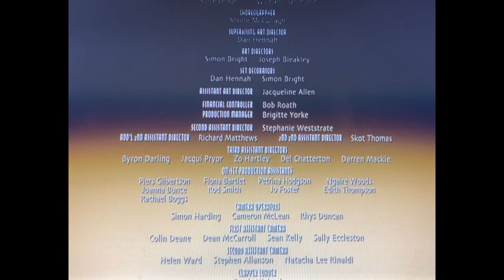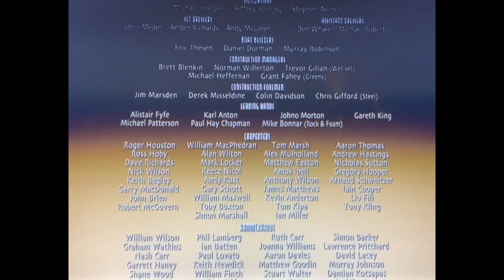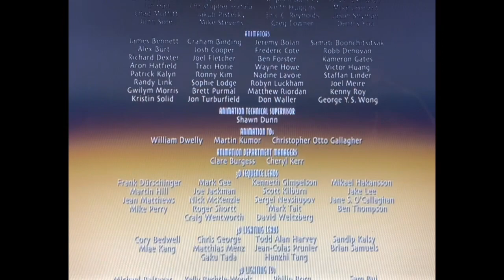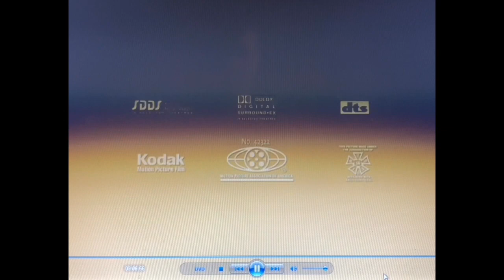King Kong (2005) End Credits (“IXN-TV” version)